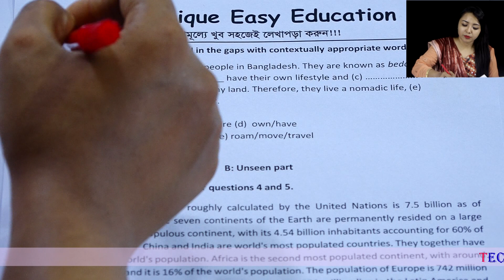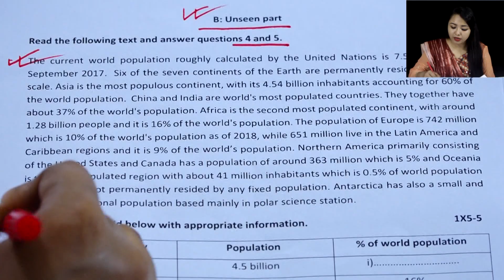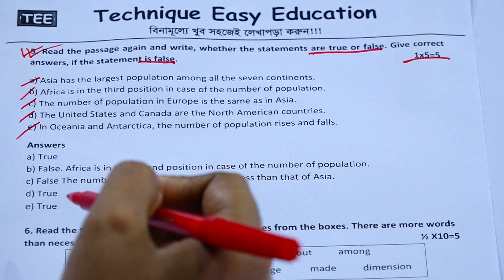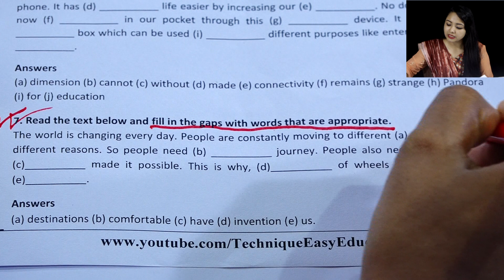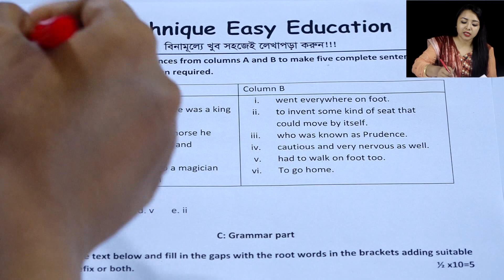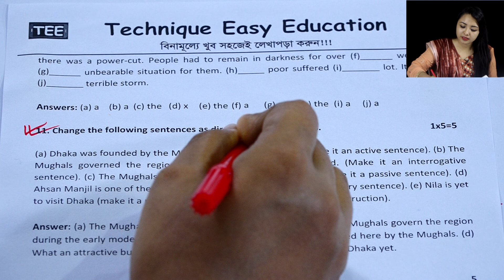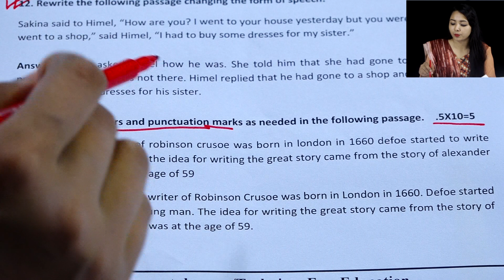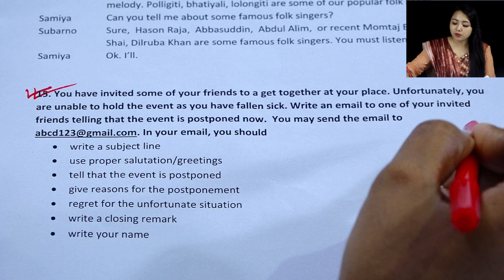JSC & JDC English New Syllabus Sample Question & Answer (Set-2) ll JSC & JDC New Syllabus 2018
জেএসসি পরীক্ষা-২০১৮
জুনিয়র স্কুল সার্টিফিকেট (জেএসসি) পরীক্ষা সাতটি বিষয়ে মোট ৬৫০ নম্বরের পরীক্ষা নেওয়া হবে।
নতুন প্রস্তাব অনুযায়ী, জেএসসিতে বাংলা প্রথম ও দ্বিতীয় পত্র মিলে ১০০ নম্বরের একটি পরীক্ষা হবে। ইংরেজিতেও দুই পত্র মিলে ১০০ নম্বরের পরীক্ষা হবে। চতুর্থ বিষয়ের পরীক্ষা এখন শিক্ষাপ্রতিষ্ঠানেই ধারাবাহিকভাবে মূল্যায়ন করা হবে। তবে গণিত, ধর্ম, বিজ্ঞান, বাংলাদেশ ও বিশ্ব পরিচয় এবং তথ্য ও যোগাযোগ প্রযুক্তি বিষয়ের পরীক্ষা আগের মতো আগের নম্বরে অনুষ্ঠিত হবে।